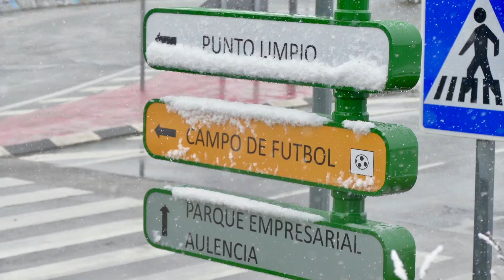Pre nevada Filomena 7 de enero 2021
Villanueva del Pardillo, Madrid, Revista RvP, 2022, filomena, nevada